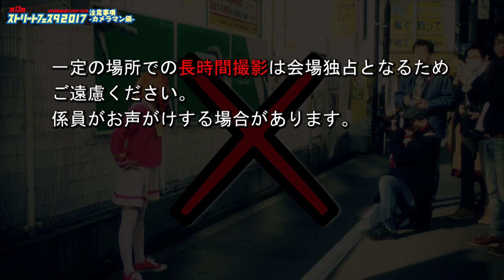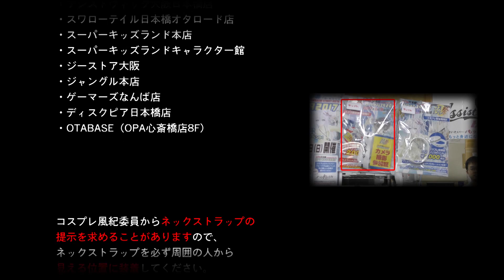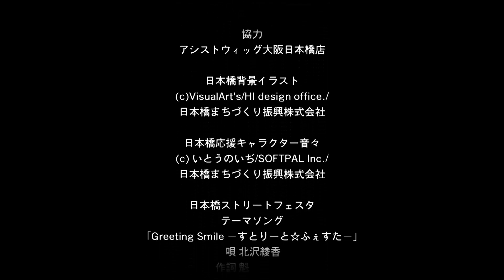日本橋ストリートフェスタ2017注意喚起動画 カメラマン編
オタクの聖地である日本橋は、オタク文化の「コスプレ」に着目し、町を挙げての大規模イベントを毎年開催。
2005年から始まったこのイベント(第七回は中止)は毎年10万人以上を動員し、回を重ねる毎にその参加者は増え、第12回では25万人を超える日本最大級のコスプレイベント。
今回、Ｏsaka Otaku TVは日本橋ストリートフェスタ公式動画担当に任命され、そんな問題点をわかりやすく動画でお送りいたしますので、よく見て頂き全ての人が笑顔で楽しめるイベントになるようお願い申し上げます。

カメラマン編では参加する為に必要なことや、撮影中の注意点等について公式ルールにそって映像化しております。
規約を守れていない場合はイベントに参加できない場合がございますのでしっかり守っていただきますようよろしくお願いします。
では日本橋ストリートフェスタ2017　カメラマン編注意事項ご覧ください！